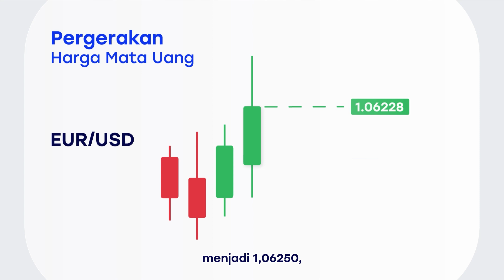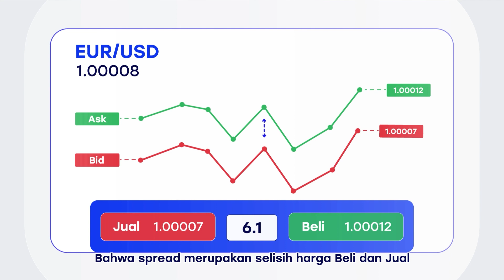Ep.03: Pengertian Pips dan Spread dalam Trading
Sering mendengar istilah Pips dan Spread dalam dunia trading? Dalam video ini akan dijelaskan secara singkat apa itu Pips dan Spread dalam trading.

* HSB hanya memiliki satu WA Official

Uji Kemampuan kamu dalam melakukan trading lewat akun demo di aplikasi HSB Investasi.